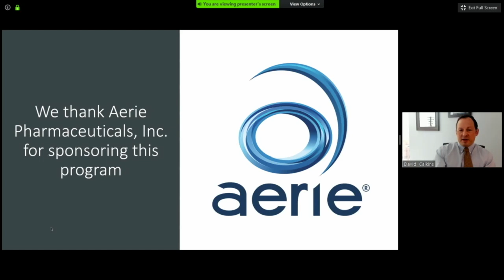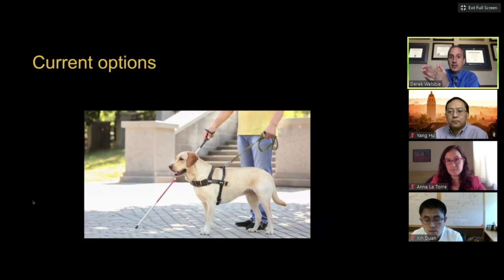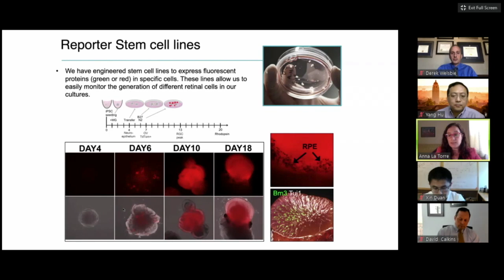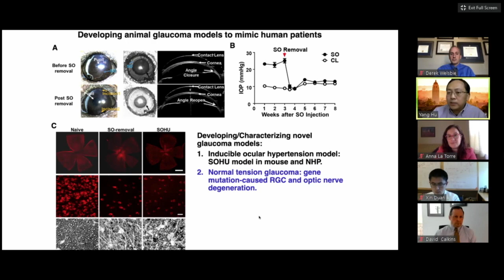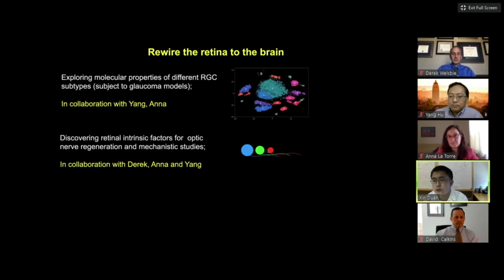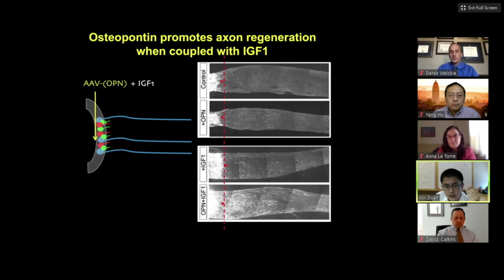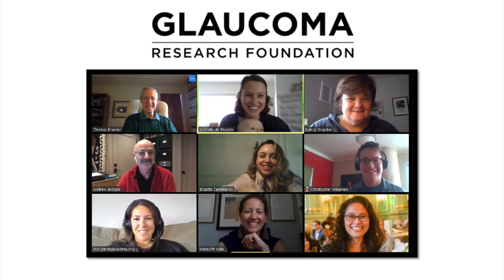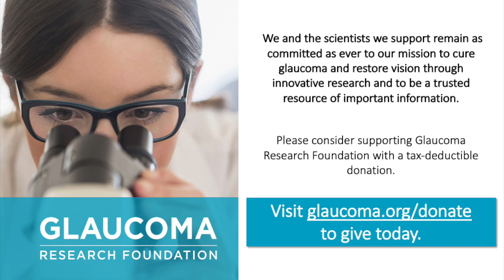Glaucoma Research Update: Catalyst for a Cure Vision Restoration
This "Innovations in Glaucoma Webinar" was presented April 27, 2020 by Glaucoma Research Foundation. Watch this exclusive update from the Catalyst for a Cure Vision Restoration Team as they highlight the consortium’s progress toward restoring vision lost from glaucoma.

Funded by Glaucoma Research Foundation in San Francisco, the goal of the Catalyst for a Cure (CFC) Vision Restoration Initiative is to better understand what specifically causes vision loss in glaucoma and then to identify targeted interventions for protecting and restoring the neurons responsible for vision.

The Webinar is hosted and moderated by David J. Calkins, PhD (Vanderbilt University), Chair of the Catalyst for a Cure Vision Restoration Initiative Scientific Advisory Board.

The Catalyst for a Cure researchers are:

Xin Duan, PhD
Assistant Professor, Department of Ophthalmology and Physiology
Weill Institute for Neurosciences

Yang Hu, MD, PhD
Assistant Professor, Department of Ophthalmology
Stanford University School of Medicine
Stanford, CA

Anna La Torre, PhD
Assistant Professor, Department of Cell Biology and Human Anatomy
School of Medicine, University of California, Davis
Davis, CA

Derek Welsbie, MD, PhD
Assistant Professor of Ophthalmology, San Diego Shiley Eye Institute